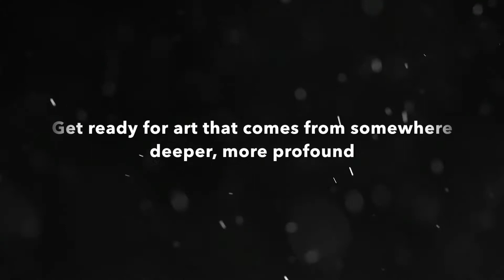February 2018 Art From the Soul Member Show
RESULTS ARE IN!

The February 2018 Art From the Soul Member Show Participants & Winners!

A BIG thank you to every artist that took part in this International Art Doll Registry show! Now sit back and ENJOY all the fantastic works of art and stay 'till the end for the WINNERS of this show!

We'll be seeing you all at the next International Art Doll Registry March 2018 show, Art in Black & White!!

Want to join the fun? Stop on by International Art Doll Registry's website below to explore Member benefits and become part of our very special One-Of-A-Kind (OOAK) family!